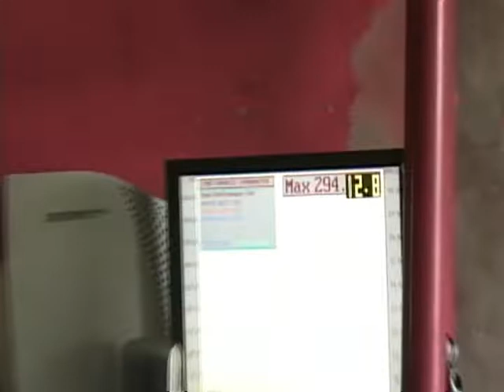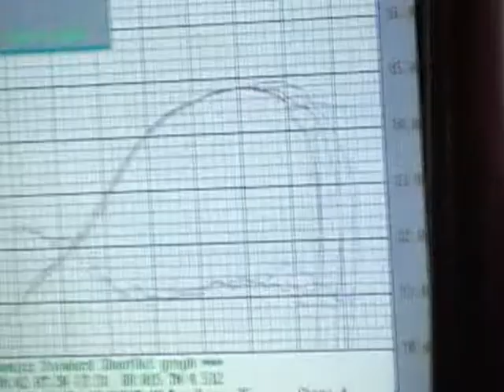240sx dyno 300 hp DYNO run PT 4